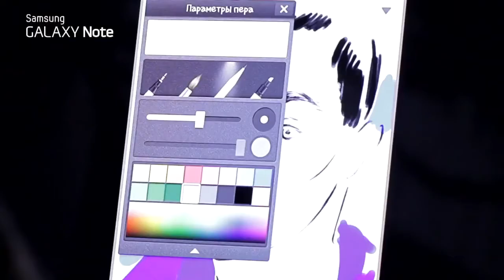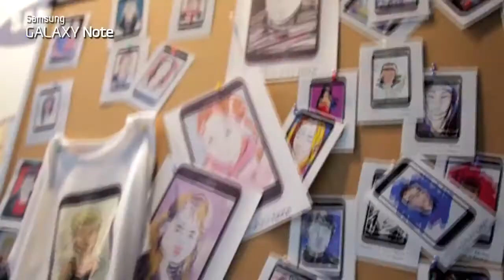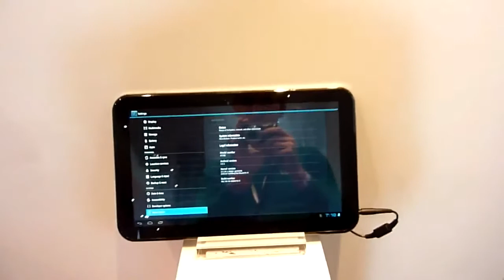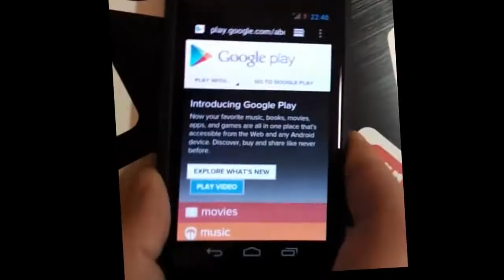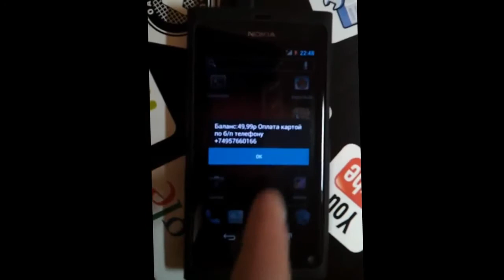ТехНовости 23 03 12 на Nokia N9 поставили Android!